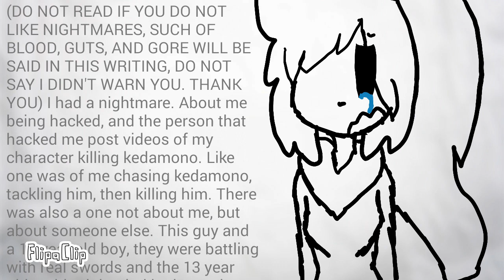Why I'm up super early...you probably don't care.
Yeah

Don't Leave meh please.